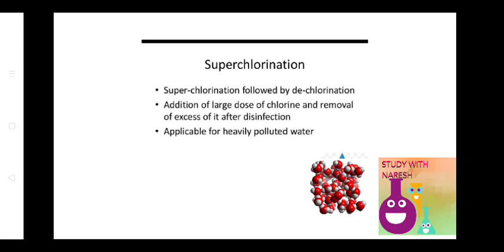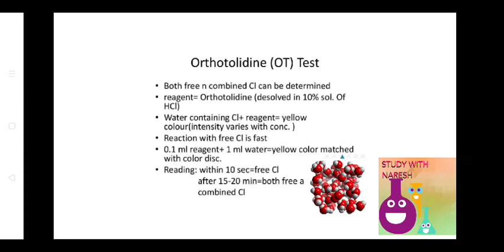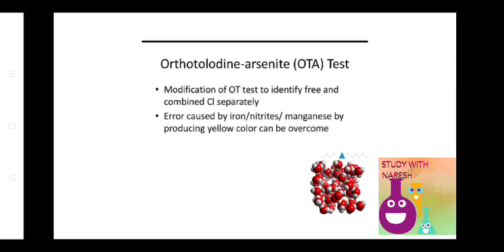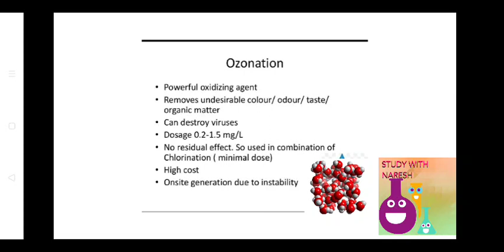breakpoint chlorination & OTA lecture 2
breakpoint chlorination superchlorination
OTA test
ozonation